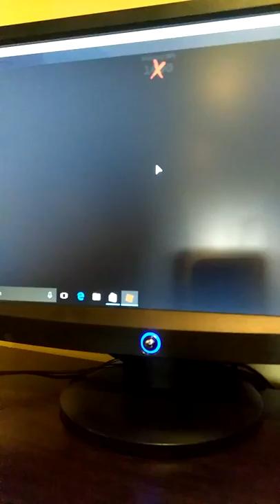Roblox part 1 murder mystery 2